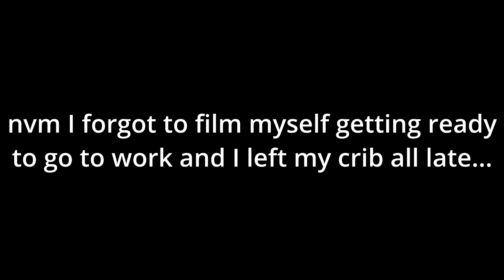A Productive Day As A Small Content Creator